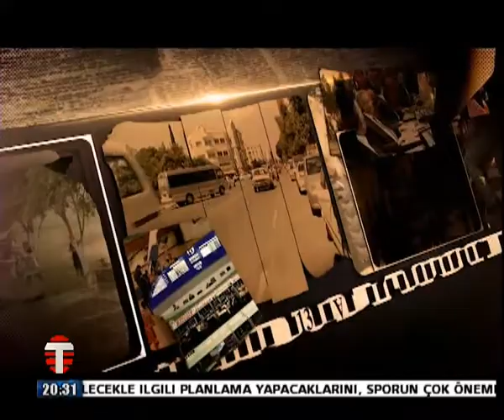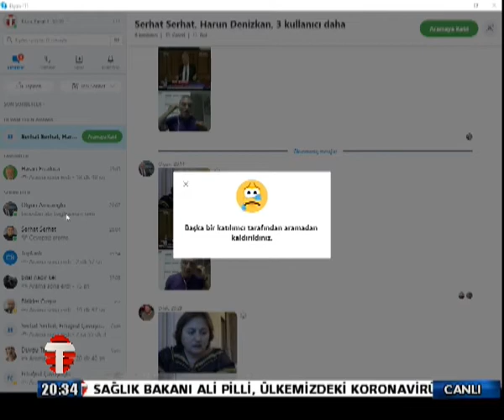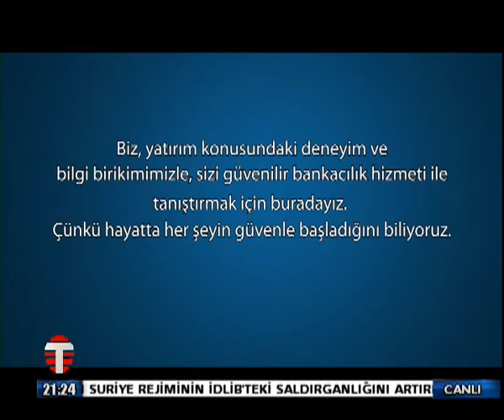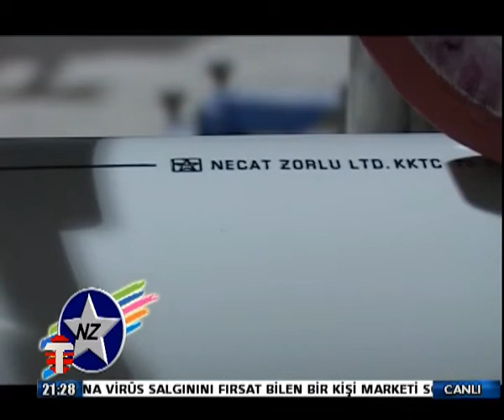21 NİSAN GÜNDEM KIBRIS OLGUN AMCAOĞLU